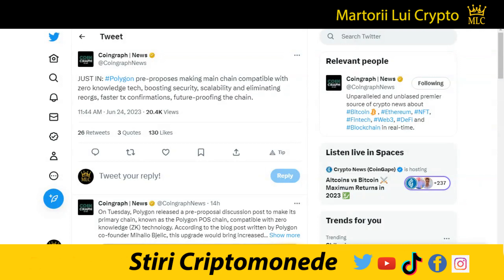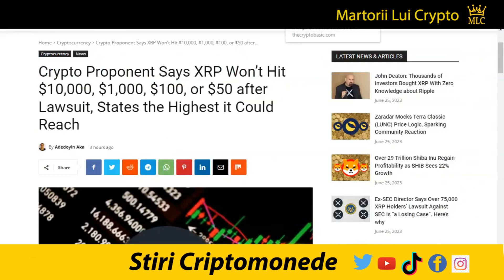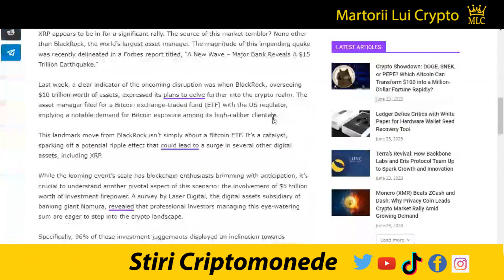Stiri Crypto: XRP BuyBack, Dedolarizare, ChatGpt si Hbar, Ripple, Polygon, BlackRock, Nasdaq, FTX 2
XRP:  rJ8FkbmCVxjxBG9UjqxemYRs32DLKGD85P
XLM: GB6YHV2MEG4J23NTJG46AWR6D4FWLU3W3WMNWKXBKR6ZAKAZES7WPFZE
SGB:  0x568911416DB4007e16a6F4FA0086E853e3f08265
BTC:  1gu8gBUhMMApb5VawHGVz8TRTmHhXSAdC
✅ Multumesc 👍

Editia de azi a stirilor pe scurt din lumea criptomonedelor:

2) Brazilia va promova agenda de dedolarizare la reuniunea BRICS:
3) Polygon propune ca lanțul principal să fie compatibil cu tehnologia zero cunoaștere
4) Gemenii Winklevoss sunt împotriva poziției anti-cripto a institutiei SEC:
5) DOJ a decis în favoarea exchage-ului Coinbase în prima sa opinie despre un caz crypto:
7) BlackRock, Ripple și Nasdaq și-au arătat interesul pentru FTX 2.0:
8) Ripple alimentează proiectul Digital Rupee pentru o banca de top din India:
9) Doi clienți Ripple, Banca Federala si exchange-ul Lulu lansează un instrument de plată:
10) Ripple Labs doreste sa cumpere inapoi XRP de pe piata, scam:
12) XRP nu va atinge 10.000, 1.000, 100 sau 50 de dolari după proces ci cel mai mult 3,70$:
13) JP Morgan, Rezerva Federală și Ethereum s-au înțeles pentru a dăuna monedei XRP
14) Interesul BlackRock pentru ETF-urile Bitcoin poate declanșa o undă de șoc de 15 trilioane de dolari pe piața criptomonedelor, potențial stimulând cererea de monede digitale precum XRP

1. Nu sunt consilier financiar, nu am nici un studiu in finante, investitii, banci sau mai stiu eu ce cuvinte din astea fensi dar sunt mandru sa te anunt ca am doua clase ca trenu plus ceva experienta in pascut vaca pe izlaz. Mai mult de atat, informatiile "financiare" din acest video de amuzament au fost primite la bautura de la o herghelie de caii verzi ce pasc fericiti pe peretele meu din sufragerie.

2. In acest video promovez diferite oferte sau produse prin link-uri de afiliat iar daca folosesti unul din link-urile din descriere este posibil ca atat eu dar si tu in unele cazuri sa primim diferite bonusuri platite in criptomonede.

3. Ma absolv de orice vina si esti direct raspunzator de deciziile pe care le iei daca informatiile din acest video te-au influentat in vreun fel.

Efecte:
Sunet:  Biblioteca audio Youtube